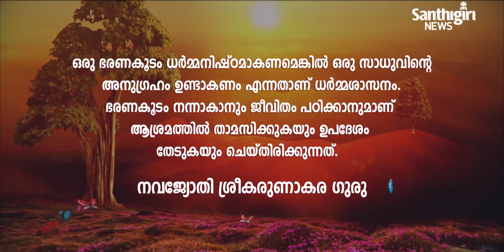Today’s Guruvani - Malayalam | 15 - 01 - 2021